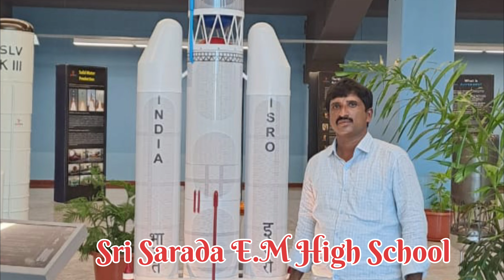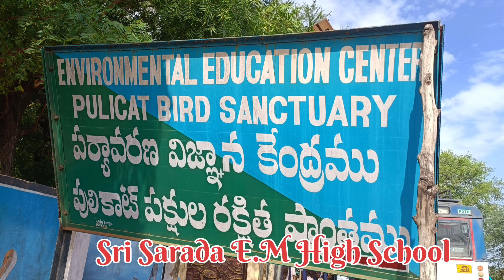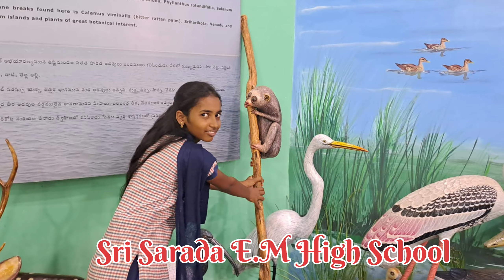Educational Tour // Sri Sarada E.M High School, Mydukur